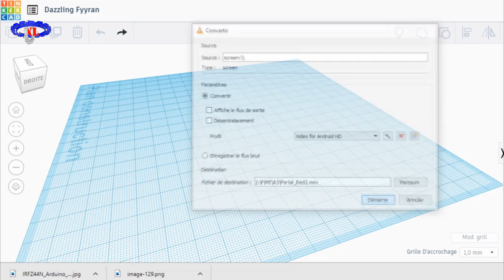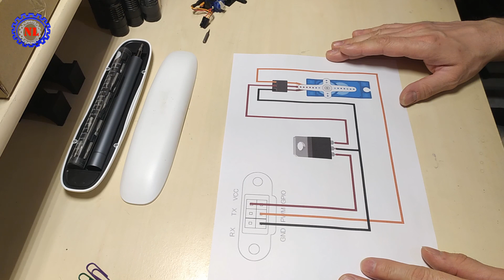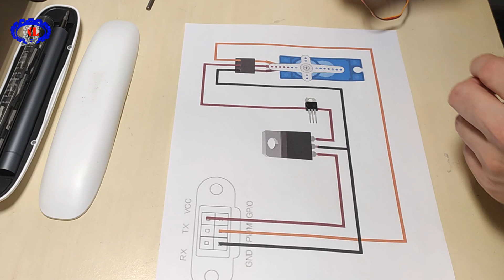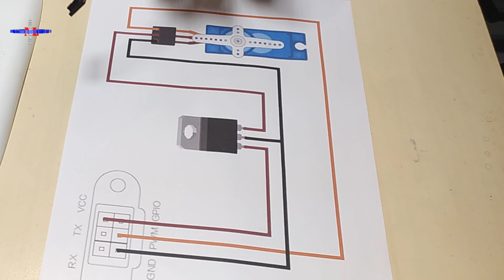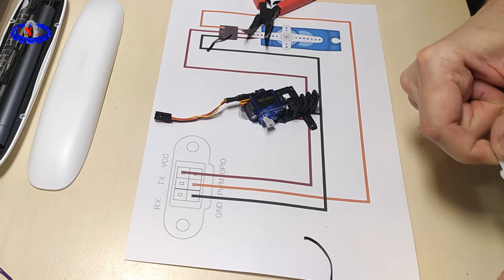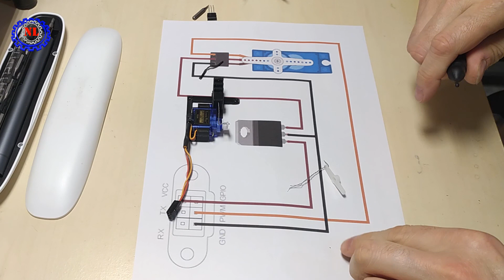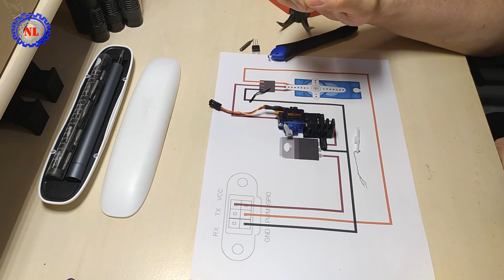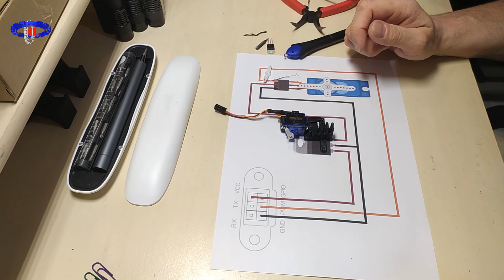FIMI A3 présentation du système de largage imprimé en 3D